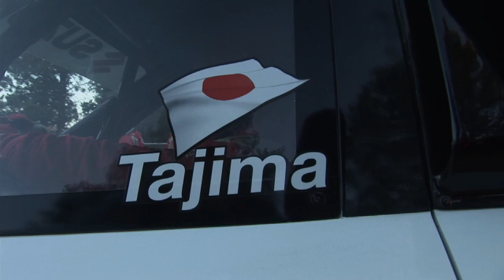Nobuhiro Monster Tajima | Pikes Peak Hill Climb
Nobuhiro Tajima racing in the unlimited class at the 2010 Pikes Peak International Hill Climb. He is attempting to break the 10 minute barrier and get another 1st place win!